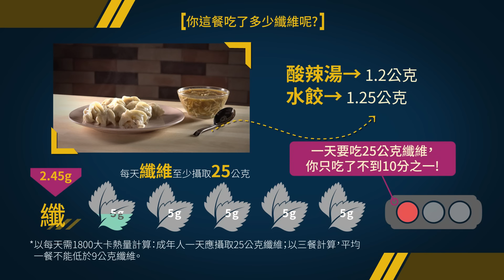【華人健康網】糖尿病患三少一多飲食建議～水餃酸辣湯好絕配？！